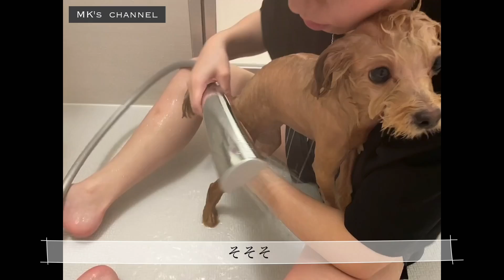【愛犬】ティアのお風呂Vlog